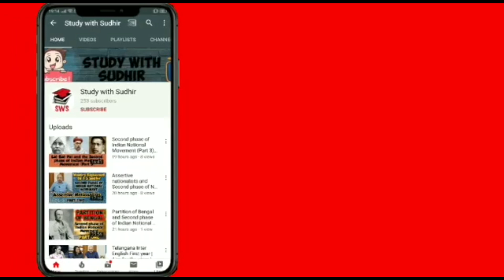How to write English Literature paper | ICSE Class 10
Should you write 2 answers from Merchant of Venice, 2 from poetry and 1 from story or juggle the order. Or should you focus only on MoV or stories doing a 3+1+1 combination? T S Sudhir tells you the rules and the plus and minus of attempting a 3+1+1.